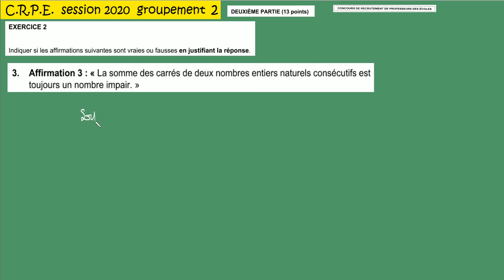CRPE 2020 groupement 2 corrigé Maths ex2 Vrai ou Faux